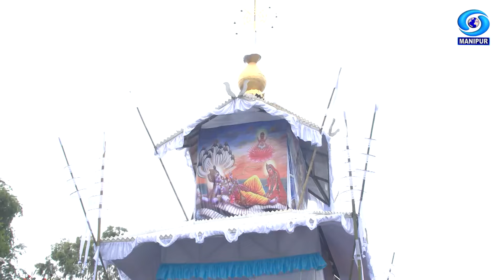A report on Ratha Yatra (Kang) 2024